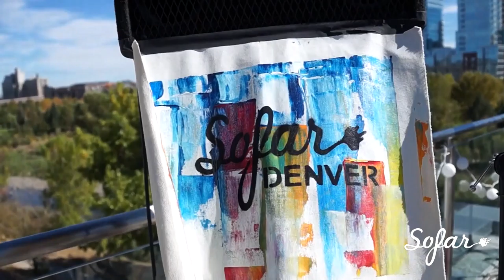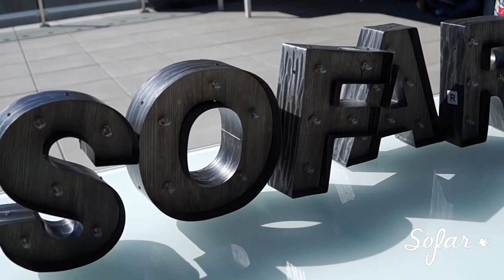Leoncarlo Canlas - Waterfall | Sofar Denver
Leoncarlo Canlas performing "Waterfall" at Sofar Denver on October 11th, 2015.

(Sofar Sounds Denver, Show #2184)

Artist: Leoncarlo Canlas

Filmed by: Brian Alan
Merle Gleiforst

Edited by: Brian Alan Video

Audio by: Morning Sound